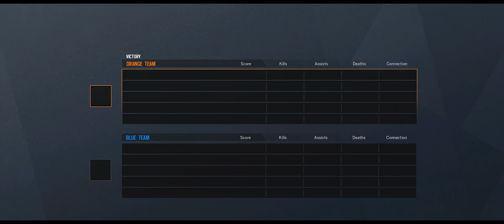The Disco crew, Wait! there's Someone in here!